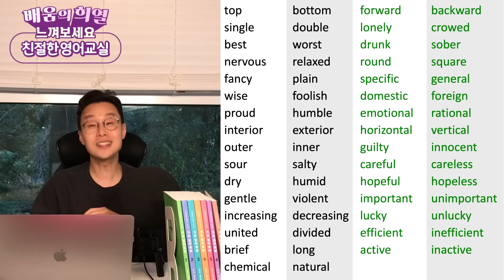핵심 영어 단어 (반댓말) 형용사 70개 4강 (친절한 대학 정주행 644편)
공부 시간은 줄이고, 실력은 빨리 키영어 도대체 어디서부터 공부해야할지 고민이신가요?